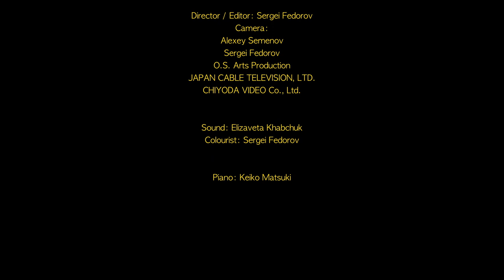東京バレエ団「ドン・キホーテ」より"Toreadores" | THE TOKYO BALLET in Vladimir Vasiliev's DON QUIXOTE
THE TOKYO BALLET in VLADIMIR VASILIEV’S "DON QUIXOTE"  *with English subtitles

Libretto: Marius Petipa in version of Vladimir Vasiliev after the novel of Miguel de Servantes
Choreography: Marius Petipa, Alexandre Gorsky, Kasyan Goleizovsky, Vladimir Vasiliev
Choreographic version and production: Vladimir Vasiliev
Music: Léon Minkus, Anton Simon, Valery Zhelobinsky, Riccardo Drigo, Eduard Nápravník

東京バレエ団「ドン・キホーテ」　*日本語字幕付（V.ワシーリエフ氏のインタビュー）
台本： ミゲル・デ・セルバンテスの小説に基づくマリウス・プティパ原型による
ウラジーミル・ワシーリエフ版
振付： マリウス・プティパ、アレクサンドル・ゴールスキー、
カシアン・ゴレイゾフスキー、ウラジーミル・ワシーリエフ
新演出・振付：ウラジーミル・ワシーリエフ
リッカルド・ドリゴ、エドゥアルド・ナプラヴニク

Conductor: Katsuhiro Ida
Orchestra: Theater Orchestra Tokyo
指揮：井田勝大
演奏：シアターオーケストラトーキョー

26 September 13:00 & 17:00
27 September 14:00, 2020

【THE TOKYO BALLET】
The Tokyo Ballet was founded in 1964 by Tadatsugu Sasaki. In 1966, the Company embarked on its first overseas tour to Moscow, Leningrad and Kazan.
Since its foundation, The Tokyo Ballet has developed a wide range of repertoire from classical full-length ballets to masterpieces of contemporary choreographers. In particular, the Company has asked Maurice Bejart, Jiří Kylián and John Neumeier to creat original work.
Having given 775 performances on 34 overseas tours, a record in the history of Japanese performing arts, The Tokyo Ballet is acclaimed as one of the leading ballet companies in the world. It has frequently appeared in many of the world's distinguished theaters, such as the Opéra national de Paris, the Teatro alla Scala di Milano, the Wiener Staatsoper, The Bolshoi Theatre and the Mariinsky Theatre, performing in over 155 cities across 32 countries.

【Story of DON QUXIOTE】
Inspired by Cervantes’ famous (and very long) novel, the ballet “Don Quixote” is one of the most beloved romantic comedy.  Set in the city of Bercelona, a young man named Basile and his love Kitri, try to get the permission to marry, while her father wants Kitri to marry a wealthy man…
The Tokyo Ballet has received high acclaim with this production of Vladimir Vasiliev, a legendary Russian dancer, since its premiere in 2001.